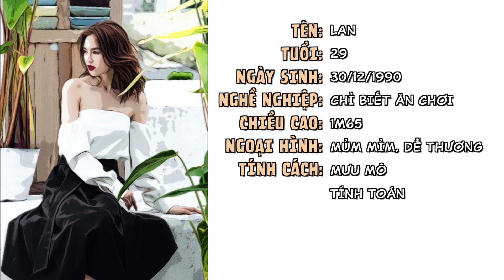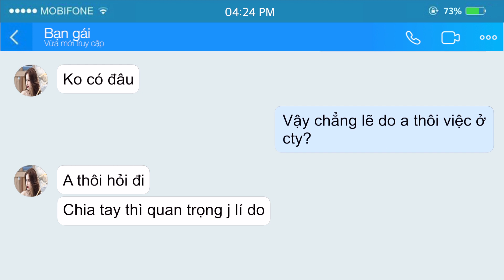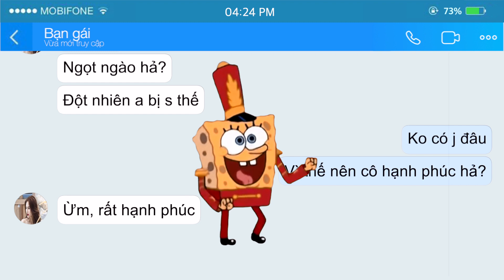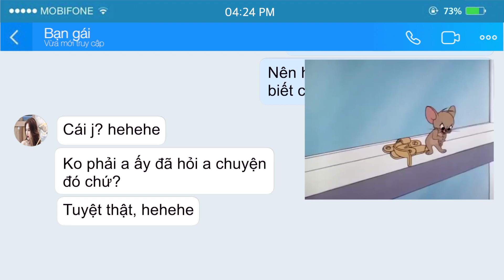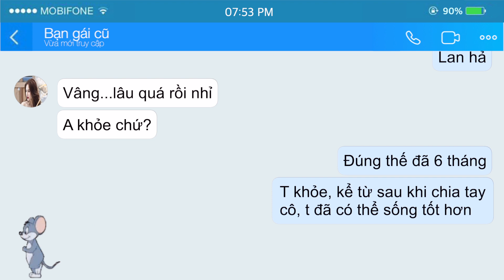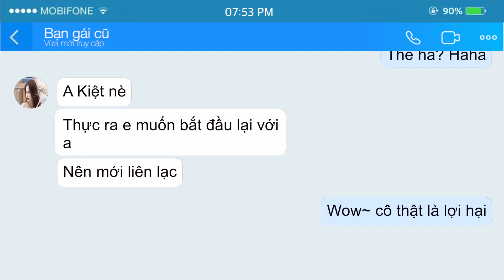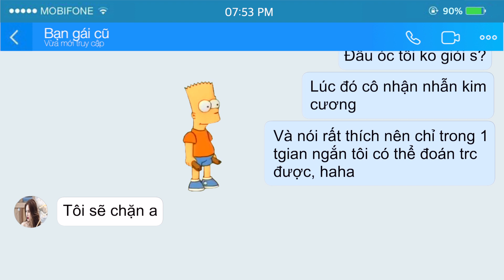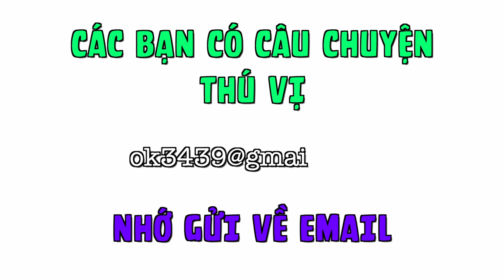Chết ngất với lời "Cầu hôn" của cô bạn gái từng phản bội mình theo thiếu gia nhà giàu